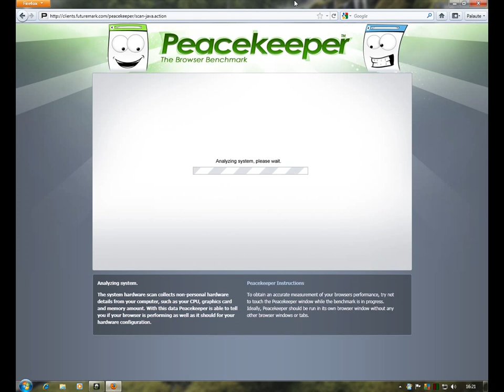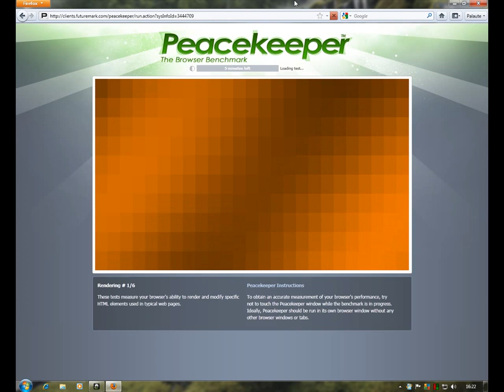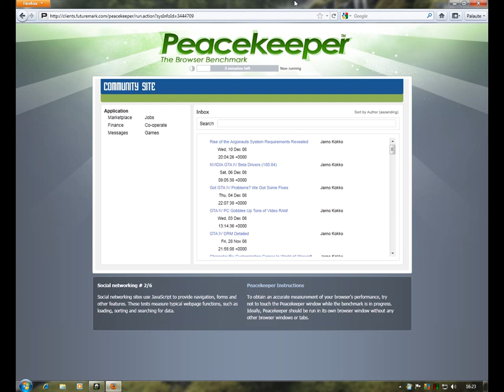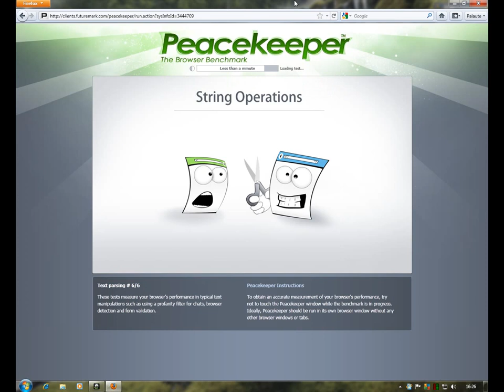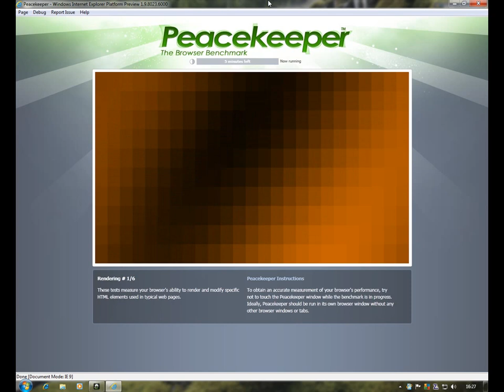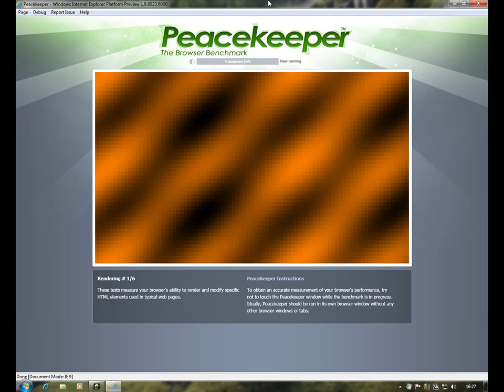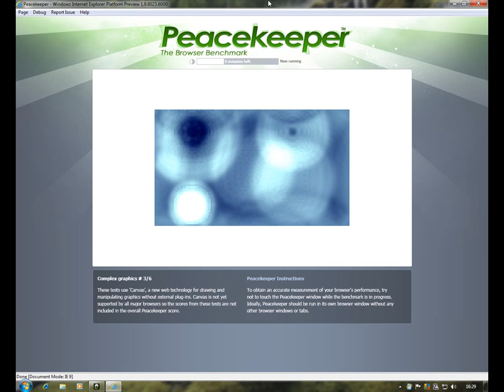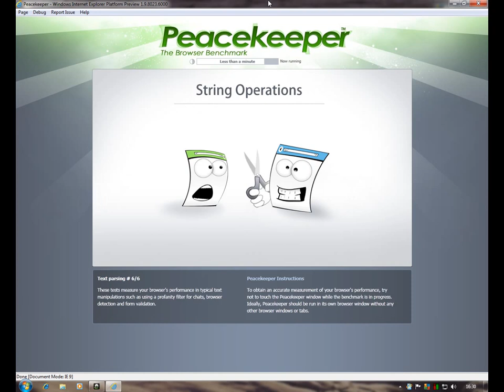Firefox 4 Beta vs. IE 9 Platform Preview 7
Fox 4 Beta vastaan IE9 Platform Preview 7 Futuremark Peacekeeper-testissä.